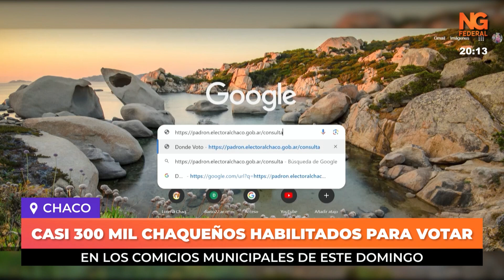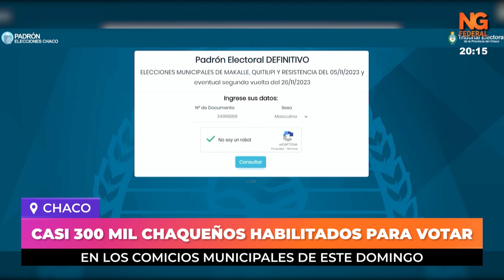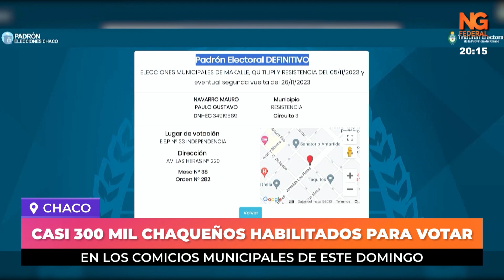NGFEDERAL CASI 300 MIL CHAQUEÑOS HABILITADOS PARA VOTAR EN LOS COMICIOS MUNICIPALES DE ESTE DOMINGO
Este domingo 5 de noviembre se realizarán las elecciones municipales en Resistencia, Quitilipi y Makallé. Casi 300 mil electores están habilitados para votar a su futuro intendente y concejales entre las tres localidades. Además habrá 874 mesas disponibles repartidas entre 98 establecimientos educativos y 3 mesas disponibles para los ciudadanos que se encuentren en el exterior.
En Resistencia están habilitados 263.013 electores, 125.035 son hombres y 137.698 son mujeres. Los resistencianos inscriptos en el padrón que están fuera del país son 296.
Por su parte, Quitilipi dispone de 29.982 ciudadanos que podrán emitir su sufragio este domingo. Son 15.159 hombres y 14.809 mujeres. En el extranjero hay 14 quitilipenses que podrán votar.
En tanto, en Makallé serán 5.611 personas que tienen la autorización para votar a sus próximos representantes divididos en 3.070 hombres y 2.539 mujeres. Son 2 los ciudadanos de la localidad que están fuera del país y aparecen habilitados en el padrón.